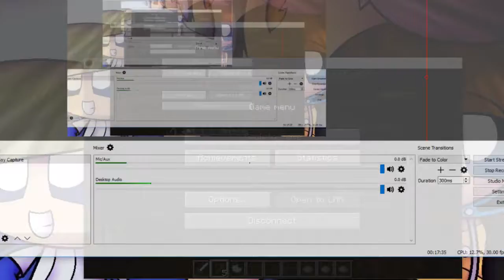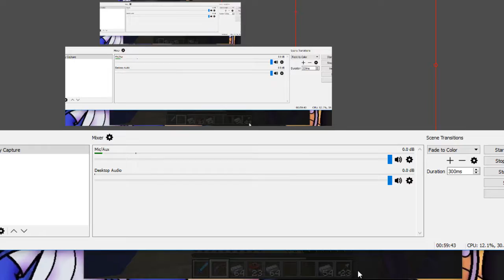uhh zambies then bedwars and i did not fail